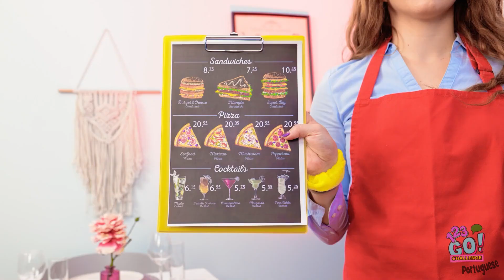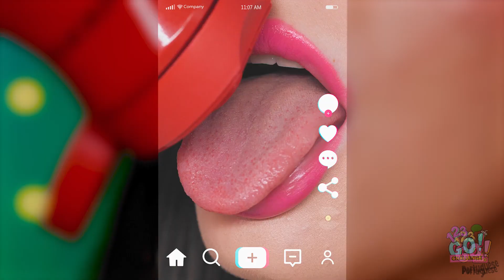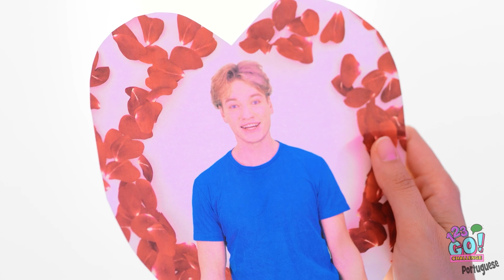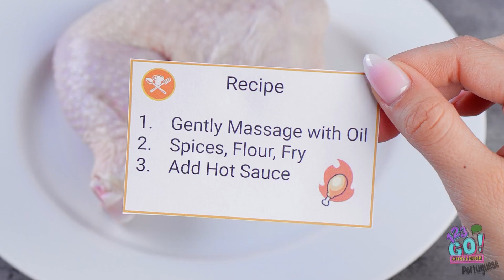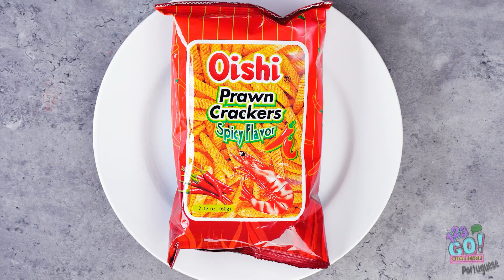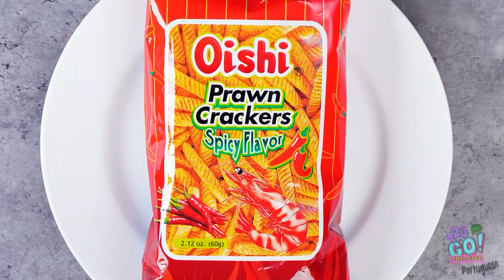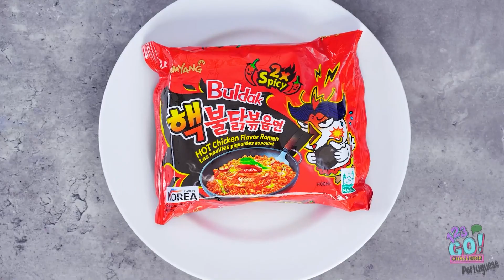DESAFIO APIMENTADO VS. AZEDO || Alerta de Desafio Radical🚨 *Macarrão Picante, POR 123 GO! CHALLENGE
Esse desafio gastronômico foi... diferente. Que comida você prefere, quente e apimentada ou super azeda? Deixe-nos saber nos comentários abaixo.